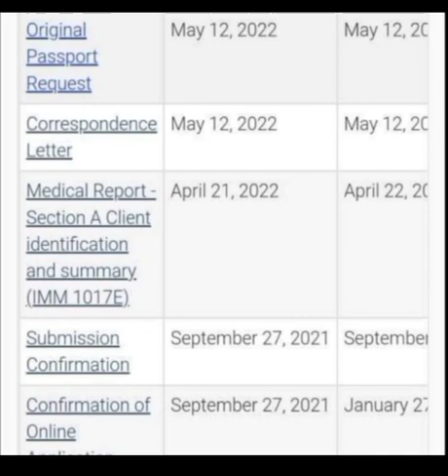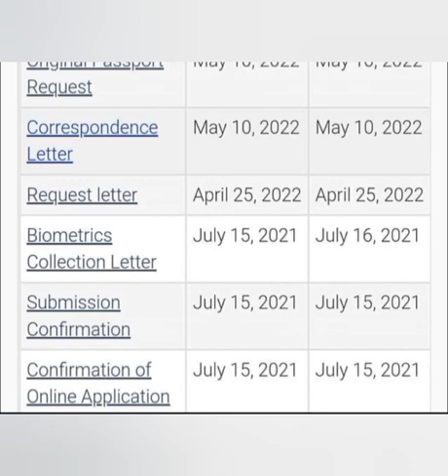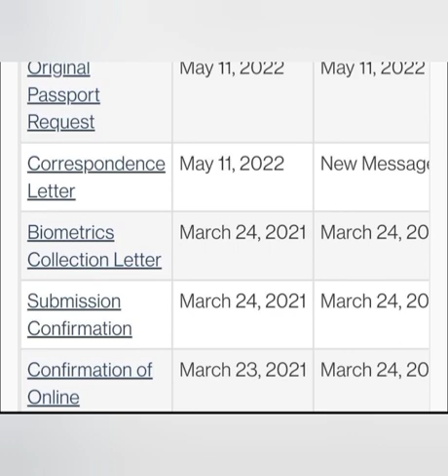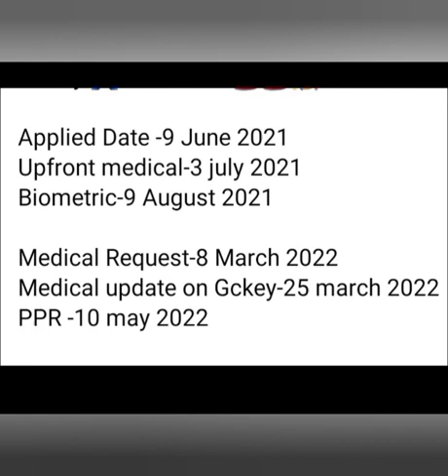spouse open work permit files updates ||SOWP ||BACKLOG updates ||New PPR Timeline today